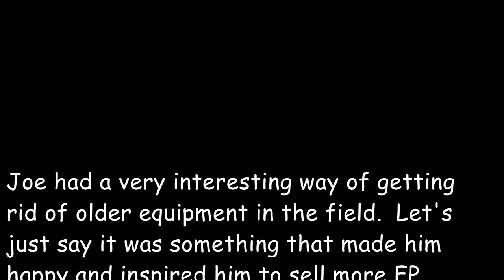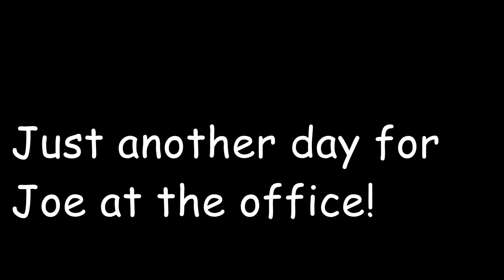Joe at the office